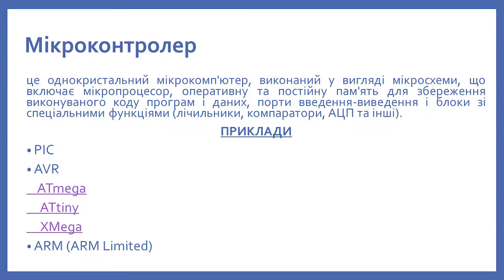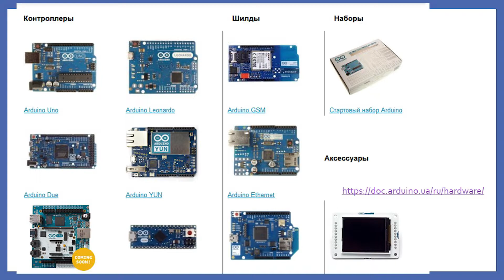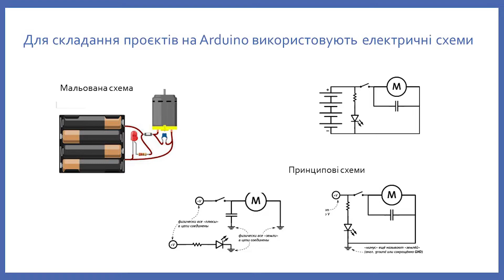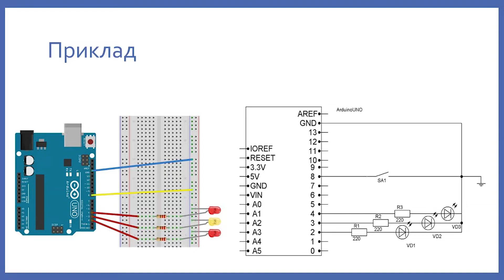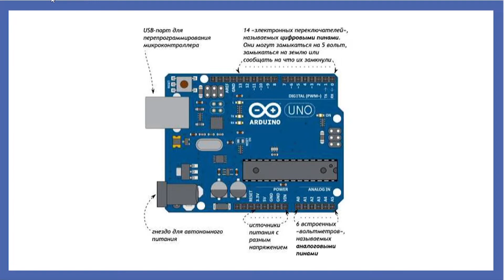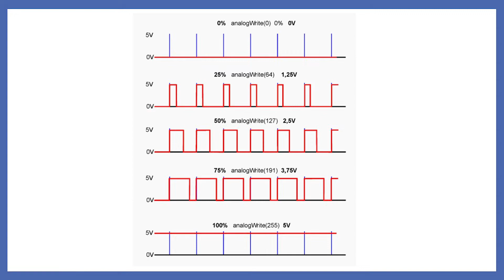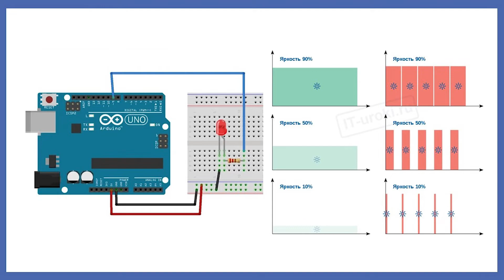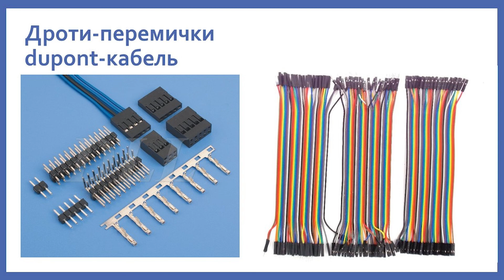ARDUINO в TinkerCAD. Урок 16. Огляд апаратної складової платформи Arduino Uno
Тайм-код уроку
0:29   Що таке мікроконтролер і навіщо потрібен програматор (спрощено)
1:39   У чому полягає ідея Arduino
2:28   Яку репліку  Arduino UNO слід  обрати
4:23   Чи варто купувати набори з Arduino
5:12   Які графічні схеми використовують у проєктах Arduino
6:48   Керування електричними сигналами і вимірювання напруги. Аналогія
7:30   Знайомство з платою Arduino Uno
9:14   Що таке Arduino Leonardo та які відмінності від Uno
9:42   Порівняння декількох платформ Arduino
10:16 Для чого потрібна широтно-імпульсна модуляція (ШІМ)
12:40 Яку  монтажну плату обрати
14:32 Які існують дроти-перемички для Arduino